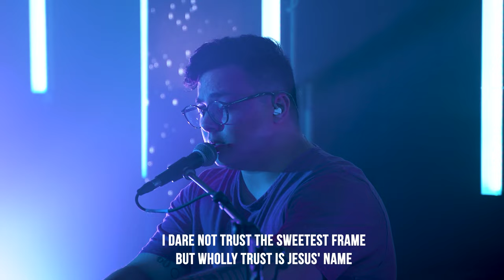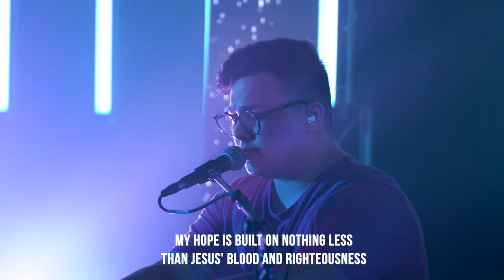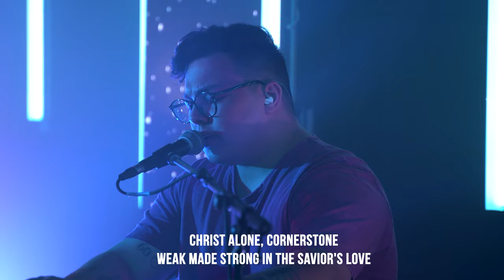Cornerstone | Anchor Worship Cover